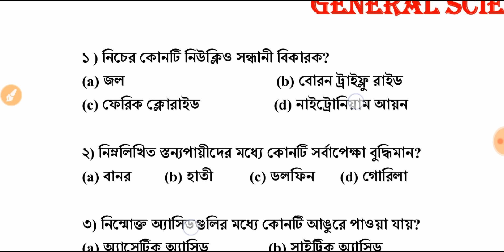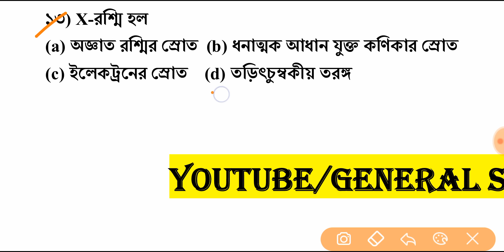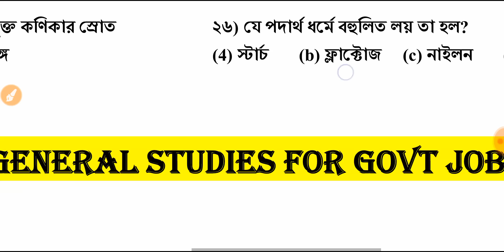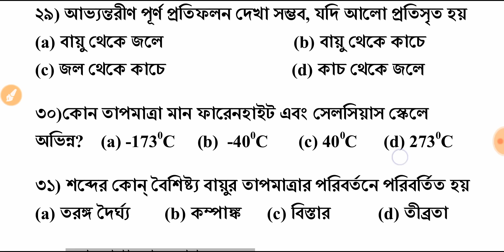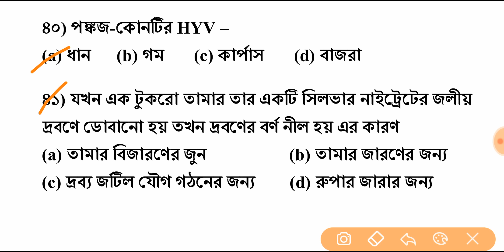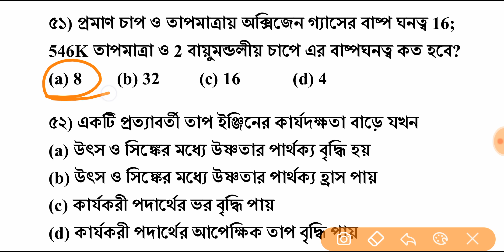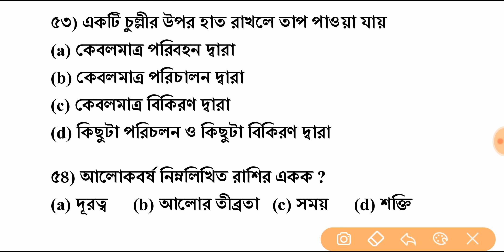General Science Part 1 - WBPSC Miscellaneous Exam Previous Years (2000-2018)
🎯81 TO 106 MOCK TEST এর 1500+MCQ প্রশ্নের PDF ও আগস্ট মাসের কারেন্ট অ্যাফেয়ার্স 2019 ডাউনলোড করুন

🎯46 TO 80 পর্যন্ত MOCK TEST এর 2200+ MCQ প্রশ্নের PDF ও জুলাই মাসের কারেন্ট অ্যাফেয়ার্স 2019

🎯25 to 45 পর্যন্ত MOCK TEST এর 1200+ MCQ প্রশ্নের PDF ও current affairs (may & June)
ডাউনলোড লিঙ্ক -

🎯1 to 24 পর্যন্ত MOCK TEST + current affairs (January to April) pdf in 1000+ MCQ Questions

উপরে দেওয়া 4 টি লিঙ্ক থেকে আপনি Mock Test 1 to 106 এর সব pdf এবং জানুয়ারি মাস থেকে আগস্ট মাস পর্যন্ত Current affairs এর pdf পেয়ে যাবেন.

এই PDF টি আসন্ন WBPSC MISCELLANEOUS পরীক্ষার জন্য গুরুত্বপূর্ণ.